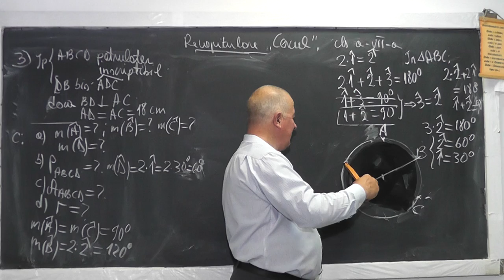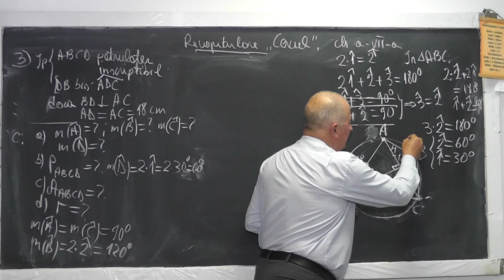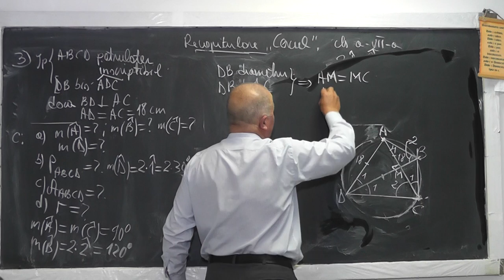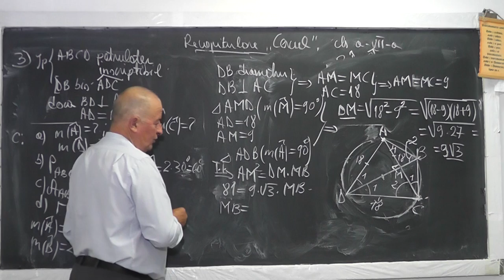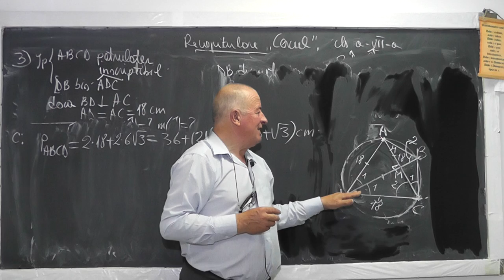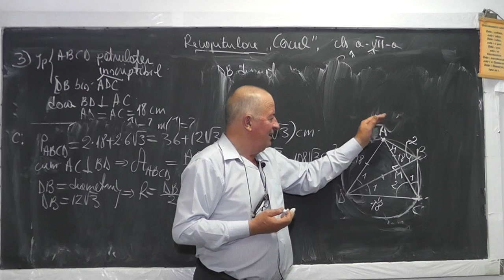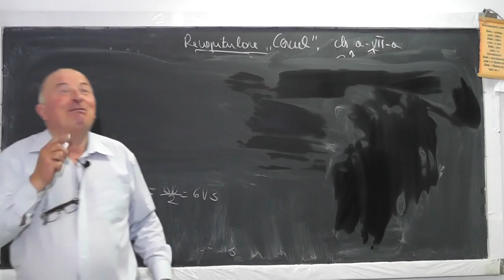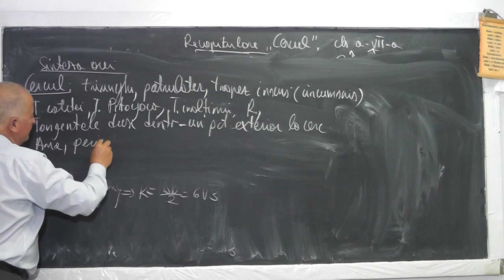2/2 Lectia 1043 Probleme diverse de la cerc - Recapitulare la geometrie - Clasa 7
Aceste lectii sunt sustinute de voi si daca va sunt utile, as aprecia un Like, Share, Comment - In aceasta lectie de matematica pe care o puteti vedea in direct si pe facem o recapitulare la geometrie (capitolul cercul) la clasa a VII-a. Cercul inscris si circumscris intr-un triunghi, patrulater, trapez, Teorema catetei, Teorema lui Pitagora, Teorema inaltimii, Tangentele duse dintr-un punct exterior la cerc, Aria, Perimetrul.